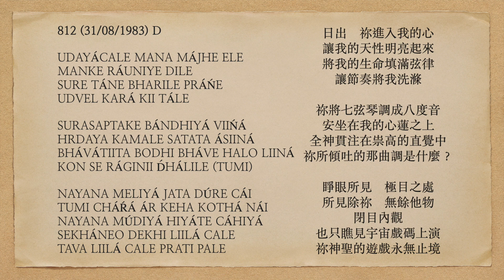曙光之歌 812 UDAYÁCALE MANA MÁJHE ELE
UDAYÁCALE MANA MÁJHE ELE
MANKE RÁUNIYE DILE
SURE TÁNE BHARILE PRÁŃE
UDVEL KARÁ KII TÁLE

SURASAPTAKE BÁNDHIYÁ VIIŃÁ
HRDAYA KAMALE SATATA ÁSIINÁ
BHÁVÁTIITA BODHI BHÁVE HALO LIINÁ
KON SE RÁGINII D́HÁLILE (TUMI)

NAYANA MELIYÁ JATA DÚRE CÁI
TUMI CHÁŔÁ ÁR KEHA KOTHÁ NÁI
NAYANA MÚDIYÁ HIYÁTE CÁHIYÁ
SEKHÁNEO DEKHI LIILÁ CALE
TAVA LIILÁ CALE PRATI PALE

日出    祢進入我的心
讓我的天性明亮起來
將我的生命填滿弦律
讓節奏將我洗滌

祢將七弦琴調成八度音
安坐在我的心蓮之上
全神貫注在祟高的直覺中
祢所傾吐的那曲調是什麼？

睜眼所見    極目之處
所見除祢    無餘他物
閉目內觀
也只瞧見宇宙戲碼上演
祢神聖的遊戲永無止境